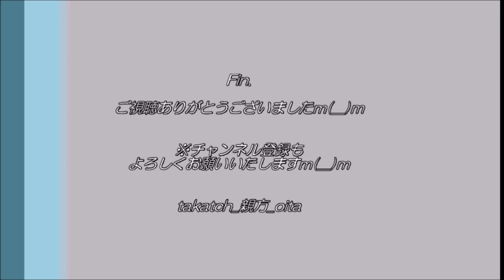【神楽 大分👹】御嶽神楽「八雲払」2020年9月 in 豊後大野市エイトピアおおの｜疫病退散！【祭り】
2020年9月19日(土)、大分県豊後大野市エイトピアおおの

「ライブOITAエンタメ応援フェスタinぶんごおおの」にて。
国指定重要無形文化財の御嶽神楽（清川町）が、「八雲払（やくもばらい）」を奉納！
スサノオノミコトがヤマタノオロチを退治する日本神話に基づく演目。
綱をオロチに見立て、真剣でずばっと伐るのが見どころです！

副楽長へのインタビューもあり。楽員募集や今後のイベント情報もありｍ(__)ｍ

※途中からの参加です。
※両手にカメラで撮影→手ブレが多く申し訳ございませんｍ(__)ｍ

‹👹御嶽神楽（おんだけかぐら）›
大分県豊後大野市清川町に江戸時代から560年ほど続く神楽。
大野系岩戸神楽3流派のうち、「御嶽流」の始祖。
日本神話に基づく３３演目あり。勇壮でのびやかで大きな舞が特徴。
2007年に、大分県の神楽として初めて国指定無形重要文化財へ。

‹楽員募集(※2020年9月時点)›
・おおむね高校生～25歳程度、健康・元気な方を特に募集！
・毎週水曜日19時30分～能場公園（清川町）で練習。見学ＯＫ！